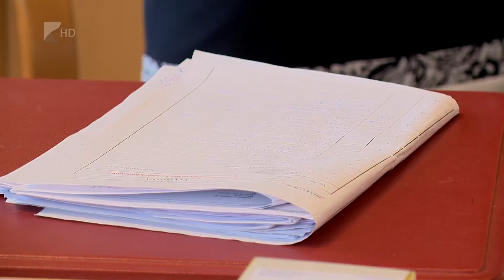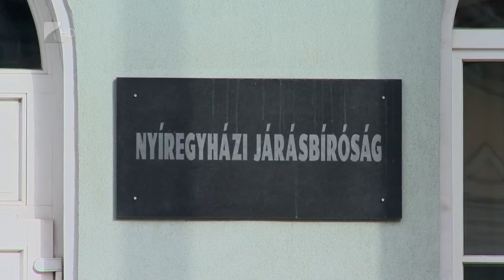Központosított ügyintézés - Kölcsey Tv